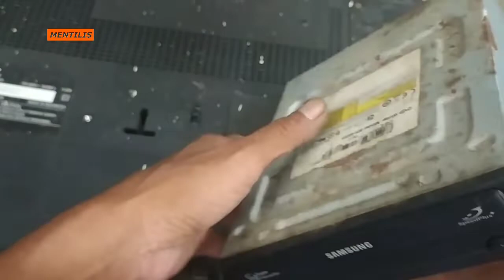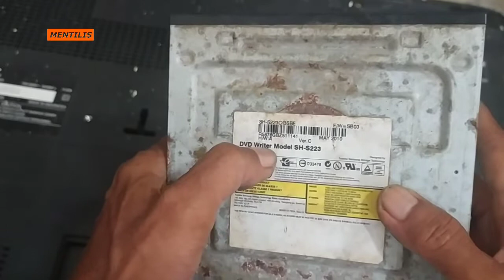di jual dvd rw Samsung dan lite on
dijual 50rb/ biji hub hp /wa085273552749